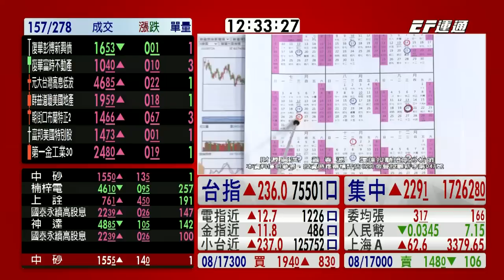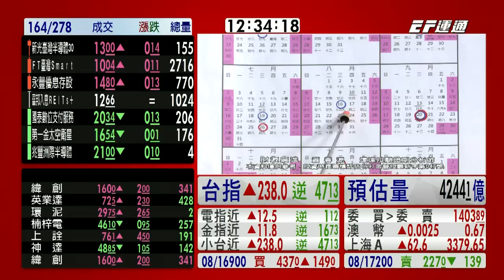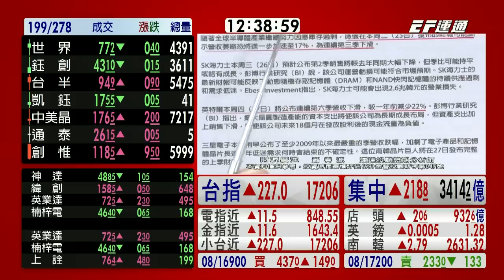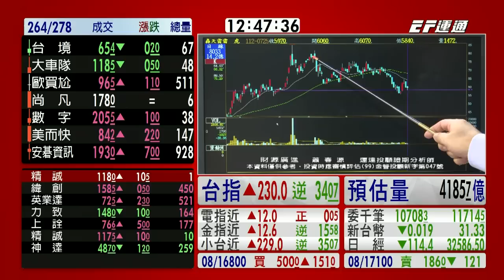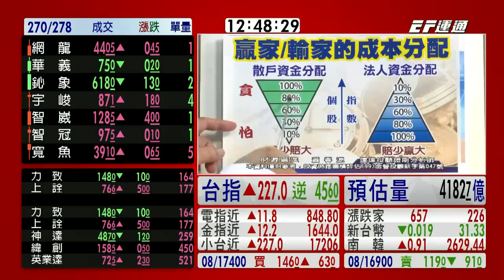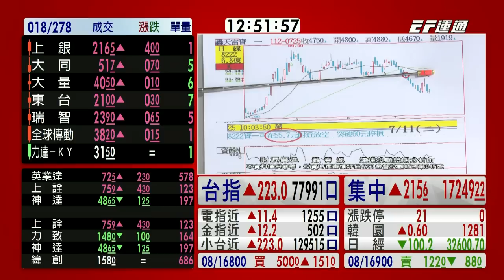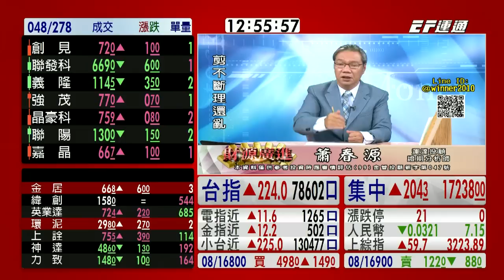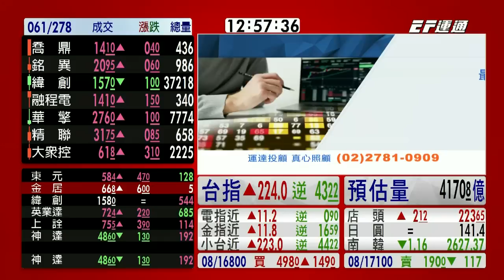20230725 1230 蕭春源 台股直播室